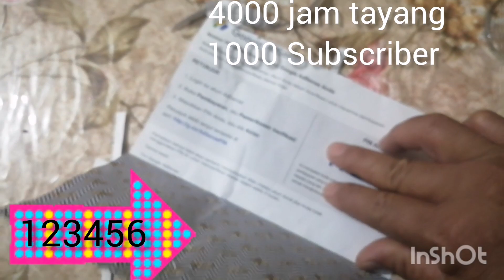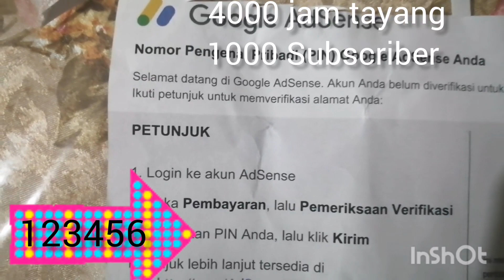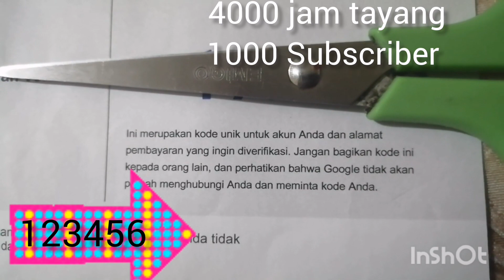CARA MASUKIN ....!!! SETELAH DAPAT GOOGLE ADSENSE _Tidak pake ribet